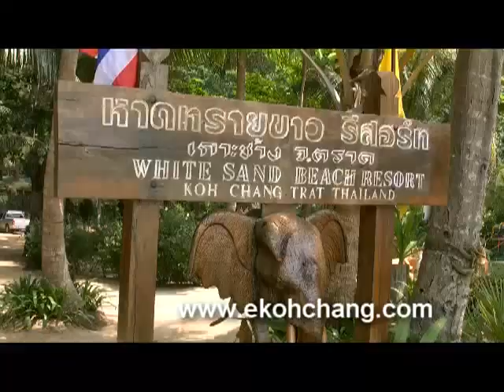White Sand Beach Resort, หาดทรายขาว รีสอร์ท